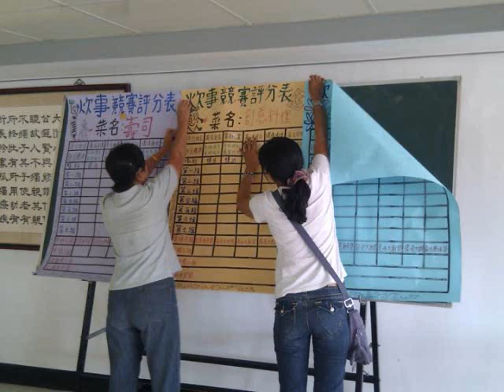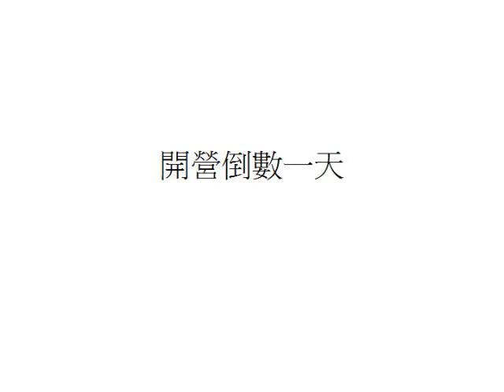2012屏東山海國中探索營行前作業影片回顧